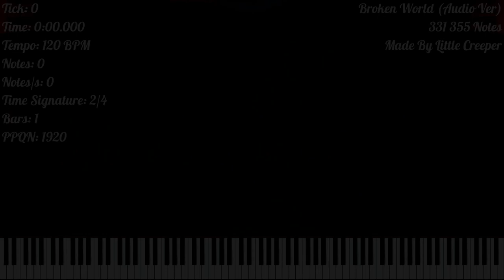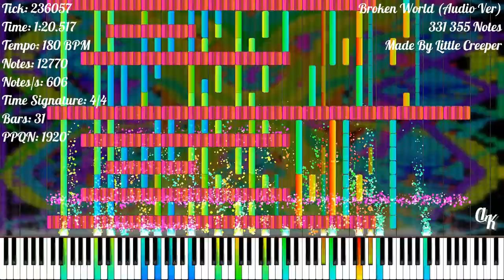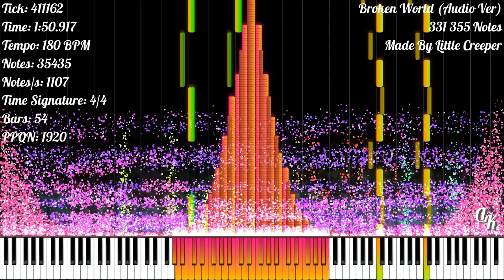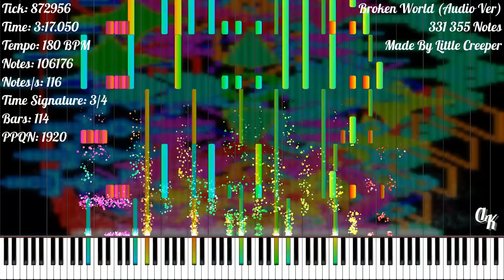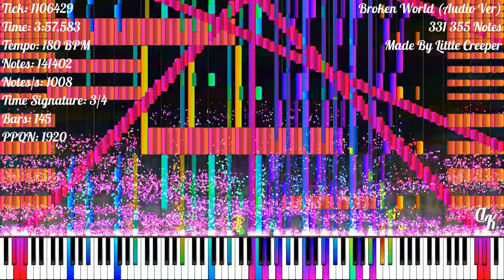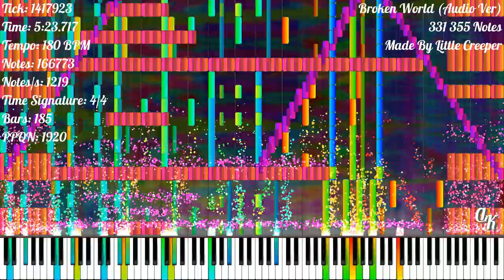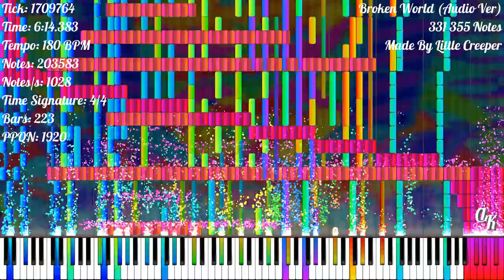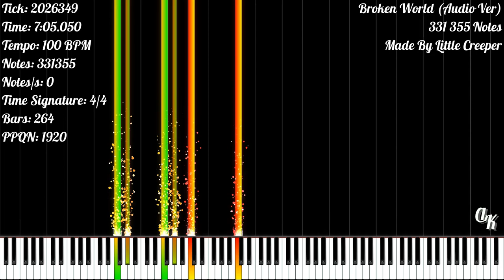[Black MIDI] Broken World (Audio Ver) | 331 355 Notes | Little Creeper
★‡ MIDI INFORMATION ‡★

MIDI Name: [Audio only]Broken World
MIDI Size: 2.94 MB
Made By: Little Creeper
Notes: 331 355
Time Signature: 2/4 | 4/4 | 1/1 | 3/4 | 6/4
Bars: 295
Tracks: 17
Tempo: 7 BPM - 512 BPM
PPQN: 1920

★‡ VIDEO INFORMATION ‡★

MIDI Player: Zenith MIDI
Zenith Pack: Synthesia X (Made By MBMS & Arduano)
Audio Renderer: Keppy's MIDI Converter
Notes Counter: Keppy's Counter Generator
Video Editor: Shotcut
Video Resolution: 1080p60
Video Size: 2.29 GB

★‡ SOUNDFONT ‡★

Soundfont Used: LSPModel CFIII Maestro C.G. [Remastered] BM
Soundfont Author: Lyzen's Piano
Download Soundfont: At Lyzen's Discord Server

★‡ DEVICE INFORMATION ‡★

CPU: 11th Gen Intel(R) Core(TM) i3-1115G4 @ 3.00GHz
GPU: Intel UHD Graphics
Operating System: Windows 11 Home Single Language
RAM: 4 GB DDR4 3200 MHz
Memory: 512 GB SSD NVMe PCIe

★‡ SUPPORT ‡★

★‡ HASHTAGS ‡★

★‡ COPYRIGHT ‡★

(According To YouTube's Request):
© Little Creeper -  Broken World (Audio Ver)